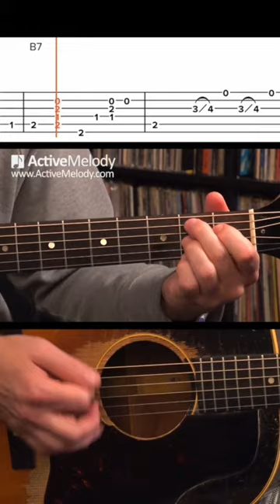Acoustic country blues that you can play by yourself.